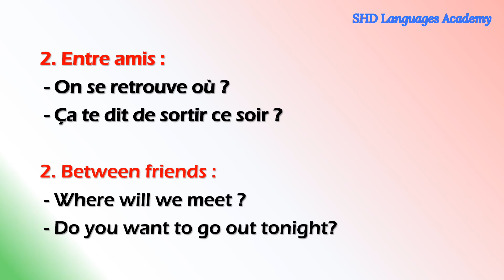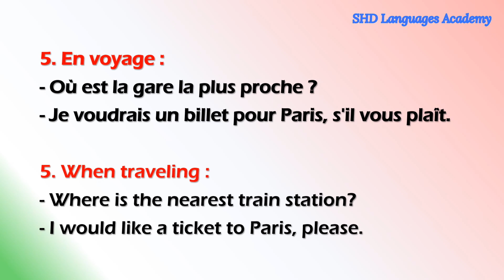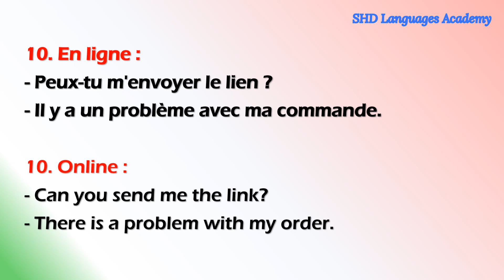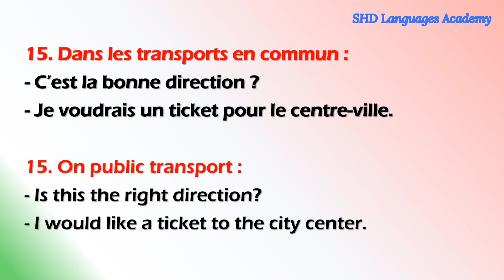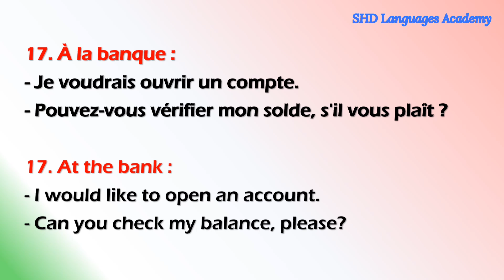Expressions utilsées fréquemment dans les conversations courantes en Français et en Anglais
Expressions utilsées fréquemment dans les conversations courantes en français et en anglais,  Expressions frequently used in everyday conversations in French and English.   vocabulaire,apprendre le français,learn french,parler français,speak french,communiquer en français,améliorer son français,